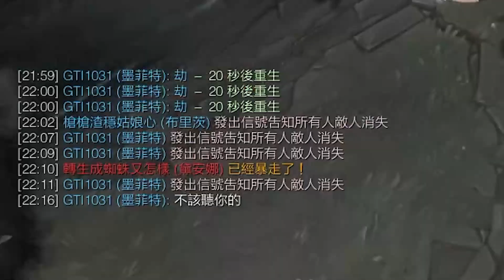隊友內鬥西黑西粉戶噴？偷巴龍也無力回天的局！先發制人劫Zed！Eclipse+Youmuu's Ghostblade！【西門夜說westdoor】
若非此窗口授權，一律概不承認。